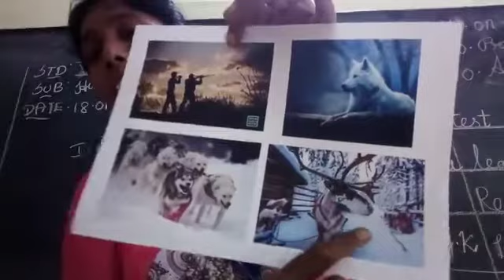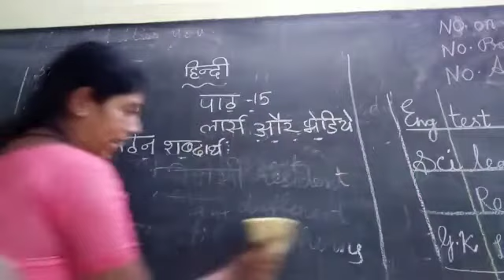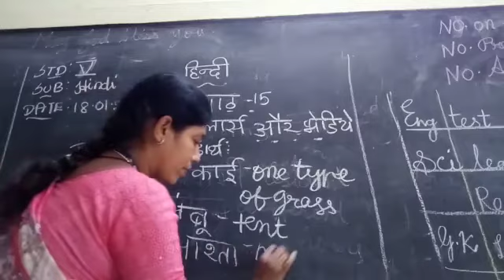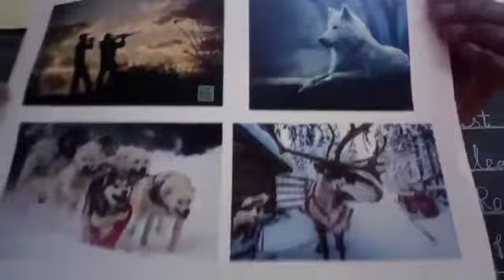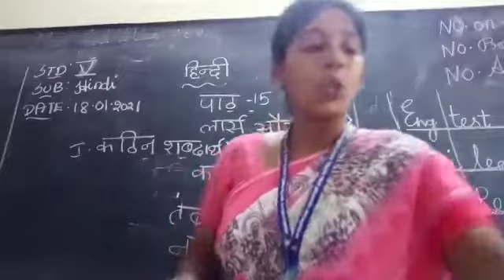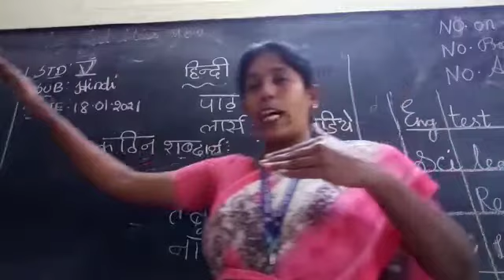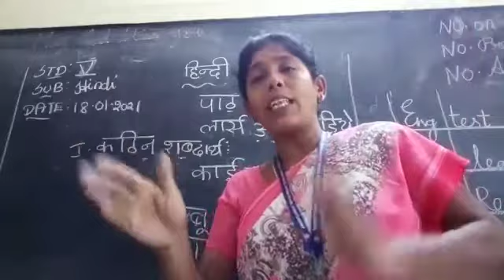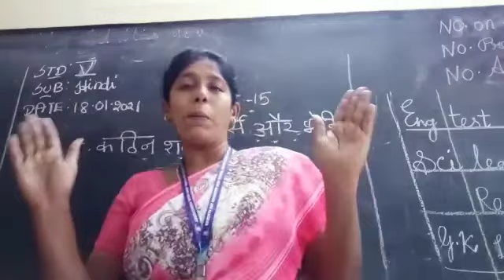SDA School Gandhinagar V-Hindi 25-01-2021